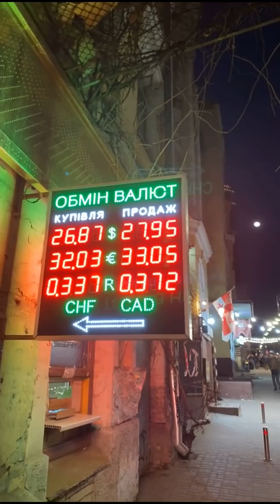زيارة قصر الرئيس الأوكراني المخلوع